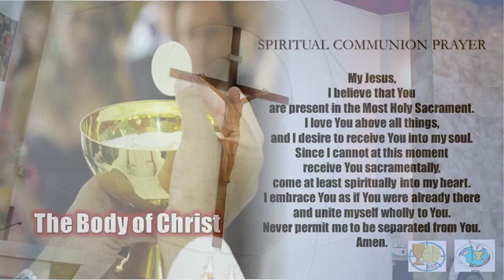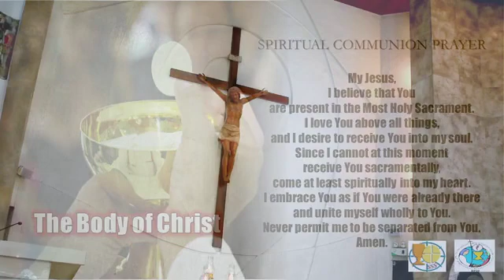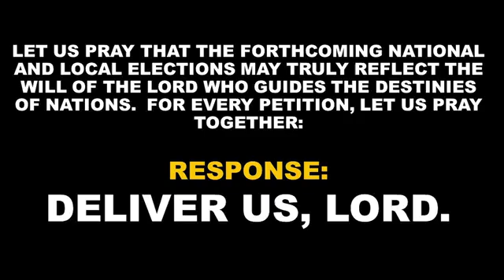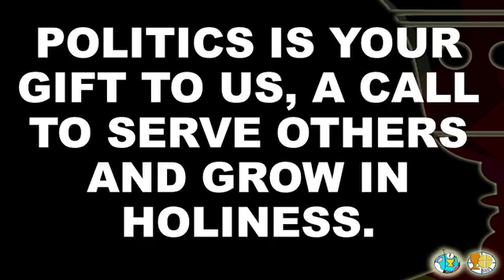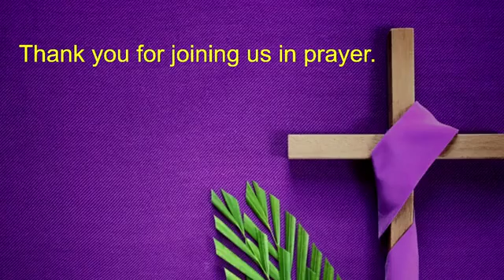Holy Mass - 03April2022 - 5th Sunday of Lent